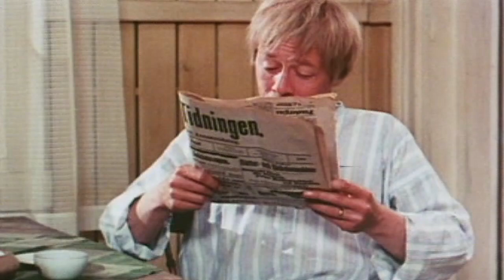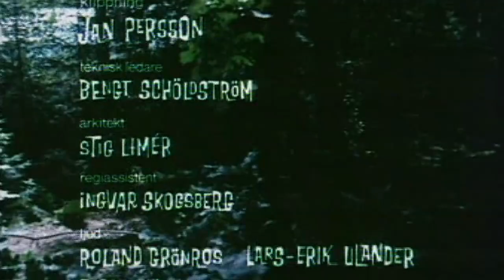Emil van de Hazelhoeve - Aflevering 1 - De timmerschuur\Emil van de Hazelhoeve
Emil van de Hazelhoeve

Emil is de ondeugende, ongeveer vijfjarige zoon van Anton en Alma Svensson, die met zijn zusje Ida op de boerderij Hazelhoeve (Katthult) in Lönneberga in het Zweedse Småland wonen. Emils vriend Alfred, Lina en Tyttebærmaja, een oud vrouwtje, zijn andere personages. Emil heeft ook een varken genaamd Grisepjokket.
Emil komt door zijn streken vaak in de problemen. Hij komt bijvoorbeeld met zijn hoofd vast te zitten in de soepterrine, omdat hij het onderste wil oplikken. Wanneer Emil kattenkwaad heeft uitgehaald, wordt zijn vader vaak erg boos en schreeuwt dan zijn naam uit. Soms wordt Emil door zijn vader in de schuur opgesloten, maar hij vindt dat niet zo erg, omdat hij de tijd met het snijden van figuren van hout verdrijft. Het schuurtje staat vol met uitgesneden figuurtjes. Zijn moeder houdt zijn streken bij in een notitieboekje.
Al snel staat het schriftje zo vol dat ze aan een nieuw exemplaar moet beginnen. Behalve streken uithalen, zoals Ida in de vlaggenmast hijsen of de laarzen van zijn vader vol water zetten, heeft Emil een klein hartje. Als een varken haar biggen heeft doodgebeten neemt hij de verzorging van het enige overgebleven biggetje op zich, dat hij Knorre noemt.

Aflevering 1 - De timmerschuur\Emil van de Hazelhoeve
Uitzenddatum: 9 september 1974
Muziek: Georg Riedel
Omroep: NCRV

Cast:

Emil Svensson - Jan Ohlsson
Ida Svensson - Lena Wisborg
Anton Svensson, vader van Emil en Ida - Allan Edwall
Alma Svensson, moeder van Emil en Ida - Emy Storm
Alfred - Björn Gustafson
Lina - Maud Hansson
Dominee  - Georg Årlin
Stolle-Jocke - Gus Dahlström
Dokter - Paul Esser
Vibergskan - Hildur Lindberg
Krösa-Maja - Carsta Löck
Lillklossan - Mimi Pollak
Mevrouw Petrell - Hannelore Schroth
Kommandoran - Ellen Widmann

P.S. De aflevering titel's zijn in het Zweeds, maar de afleveringen zelf zijn Nederlands gesproken.

Veel kijkplezier!

Groetjes van Xander.